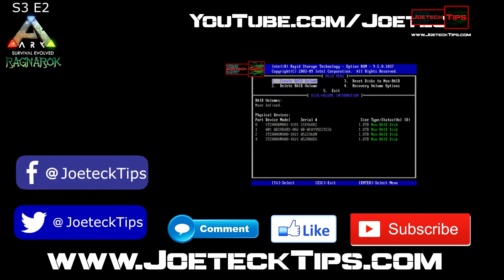ARK SURVIVAL EVOLVED Season 3 Episode 2 | GAMER SERIES | JoeteckTips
►Server Name: JoeteckTips (Ragnarok) Boosted
►► TeamSpeak server, same IP as ARK server. - No password

32gig TridentZ 3000Mhz DDR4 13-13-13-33